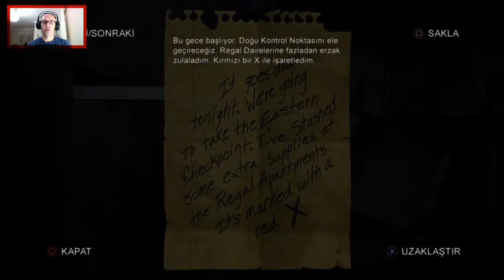Gizlilikte zirvedeyim! | The Last of Us Remastered | #11